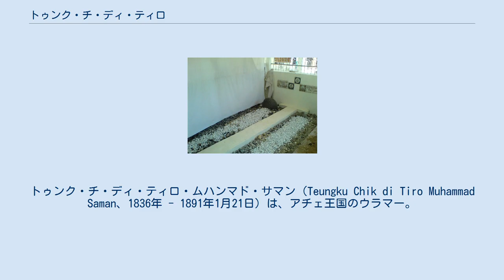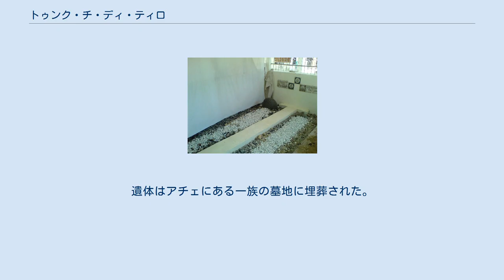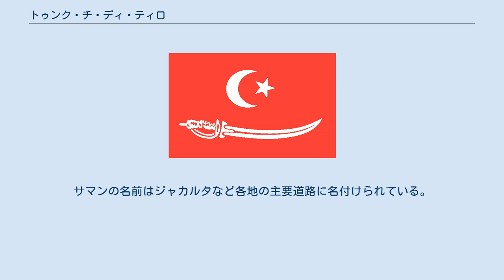トゥンク・チ・ディ・ティロ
トゥンク・チ・ディ・ティロ・ムハンマド・サマン（Teungku Chik di Tiro Muhammad Saman、1836年 - 1891年1月21日）は、アチェ王国のウラマー。
アチェ戦争の指導者の一人として活躍し、1973年11月6日にインドネシア国家英雄の称号を授与されている。
 本名は「シェフ・サマン(Syeh Saman)」で、広く知られている通称「トゥンク・チ・ディ・ティロ」は、「ティロの大ウラマー」という意味の称号である。
自由アチェ運動の最高指導者ハッサン・ディ・ティロの祖父にあたる。
 1836年にアチェ王国ピディ・ティロのカディ（イスラム教裁判官）であるトゥンク・シンドリの息子として生まれる。
サマンは父の元で教育を受けた後、15歳の時からは叔父トゥンク・チ・ダヤー・ジット・ディ・ティロの元で教育を受ける。
数人の教師から教育を受けた後にアチェ・ベサールに移り、2年間を同地で過ごした。
サマンはイスラム教を学ぶ傍ら、オランダ領東インド政府軍との戦闘に参加した。
その後、故郷に戻ったサマンは叔父と共に教師としてイスラム教を教えた。
 数年後、サマンはハッジになるためメッカに巡礼の旅に出た。
メッカではスマトラ島、ジャワ島、ボルネオ島のイスラム指導者や革命家と交流し、彼らと帝国主義や植民地主義の議論を重ねる中でオランダとの闘争に一層関心を抱くようになった。
 1880年、故郷に戻っていたサマンの元を、オランダとの闘争を指揮するウラマーを探し求めるゲリラ部隊が訪れ、サマンは彼らの指導者の役目を引き受け、アチェ各地を転々とした。
サマンは訪れる村々のモスクで演説し、「カーフィルに対するジハードは我々の義務である」と訴えた。
同時に、各地のウラマーに「1883年までにオランダをアチェから追い出す」として協力を訴える書簡を送っている。
 アチェ戦争を描いた絵画 サマンと各地のウラマーたちはスルターンであるムハンマド・ダウド・シャーの支援を得て、対オランダ闘争のために6,000人の兵力を集めた。
オランダは反乱の兆候を察知していたが、中心人物であるサマンの存在は認識しておらず、兵力を整えたサマンはオランダ軍の要塞間の通信網を破壊した。
1881年5月にサマンの部隊が戦闘に加わったことで、アチェ戦争のアチェ軍の劣勢を大きく覆した。
 攻撃を受けたオランダ軍はラムバロ、アヌックガロン、サマハニの要塞の軍備を増強した。
しかし、サマンの部隊は地の利を得てオランダ軍を圧倒し、1882年から1883年にかけて戦闘を行いブルエ島を占領した。
1883年初頭にはコタラジャのオランダ軍要塞への攻撃を開始し、オランダ軍指揮官を討ち取ったものの、要塞の攻略には失敗している。
アチェ軍は勢力を拡大し、オランダの支配地域は一時期4平方キロメートルにまで減少した。
1884年4月には、ムハンマド・ダウド・シャーが「サマンこそ国民の指導者である」と称賛する一方で、「自分こそがアチェ王国のスルターンである」と宣言した。
これを受けて、サマンはスルターンになる意思がないことを8月に明言している。
 サマンは1885年までにオランダ軍は降伏すると感じていた。
彼はオランダ軍に使者を派遣し、「オランダ人がイスラム教に改宗するなら降伏を受け入れる」と条件を提示している。
1888年には別の条件を記した書簡を送ったが、この書簡は黙殺された。
サマンは遠征を繰り返し実施したが、コタラジャを陥落することは出来なかった。
 サマンの墓 1891年1月21日、サマンはアチェ軍指導者の息子から毒を盛られた。
その息子は、サマンを殺す見返りに指導者の地位をオランダ軍に約束されていたという。
サマンはアチェ軍の要塞に運ばれたが、到着した時には既に死去していた。
遺体はアチェにある一族の墓地に埋葬された。
サマンの死後、トゥク・ウマール、チュ・ニャ・ディン、チュ・ニャ・ムティアがアチェ軍の指導者として闘争を継続したが、アチェ軍はこの後、勢力を盛り返したオランダ軍の攻勢の前に敗北していった。
 1973年11月6日、インドネシア大統領スハルトの大統領令第87号により、インドネシア国家英雄の称号が贈られた。
サマンの名前はジャカルタなど各地の主要道路に名付けられている。